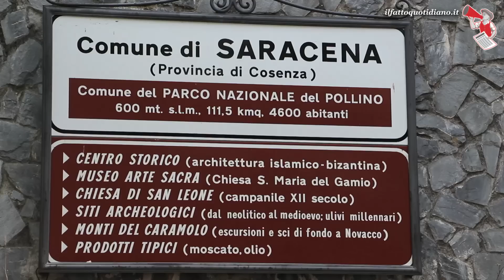Saracena, “l'acqua pubblica costa troppo poco”. Governo punisce comune calabrese virtuoso